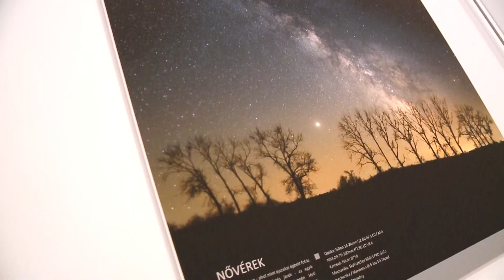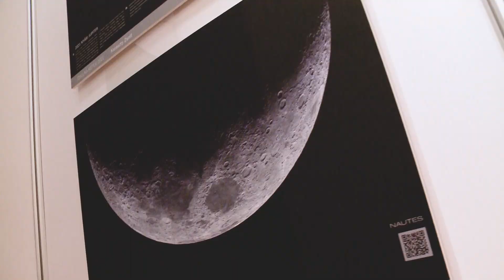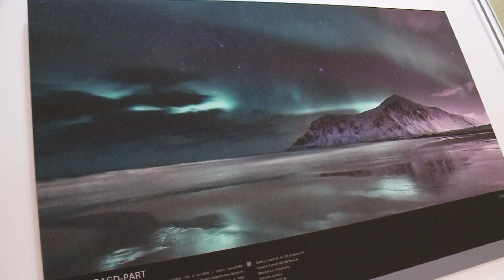Asztrofotó kiállítás nyílt a Hajdúsági Galériában